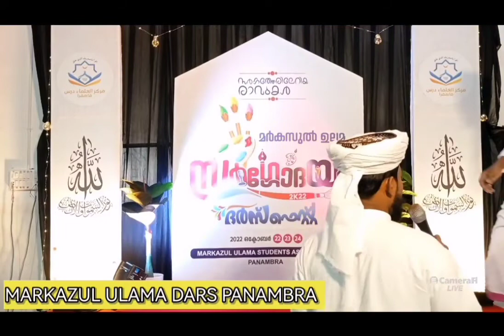DARS FEST PART3